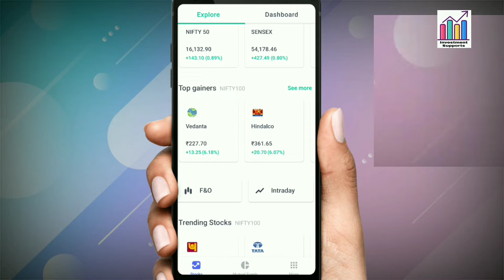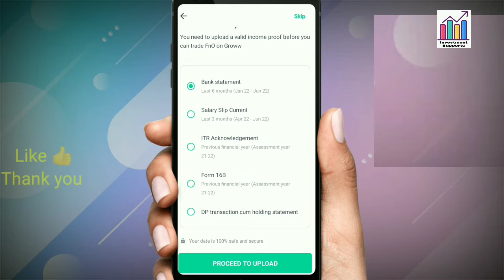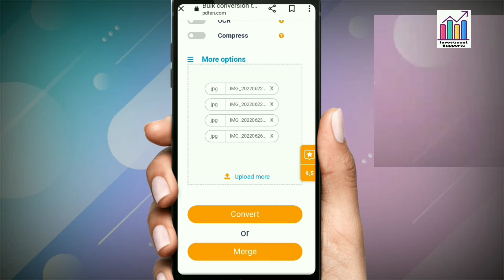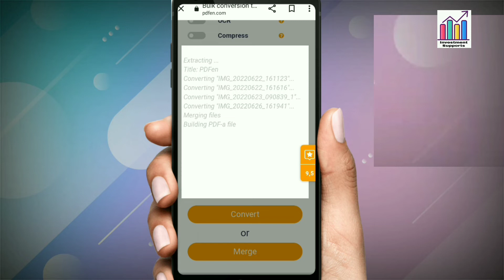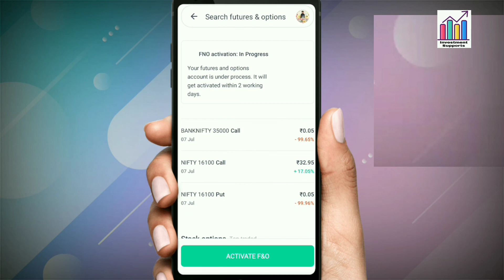groww futures and options activate | students F&O activate कैसे करें?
groww futures and options activate |  students future and options available कैसे करें?
I hope this video is helpfull 👈 thank you 😊 by investment supports

Your querys👇
1)groww autopay charges
2)groww app permanently delete kaise kre
3)groww customer care number
4)groww demat account closure from
5)groww demat account number
6)how to close demat account
7)angel broking customer care
8)mutual fund  all charges
9)how to use groww app
10)how to change groww mobile number

Related queries 👇
how to activate futures and options in groww app |
groww app income proof upload |
How to upload income proof in groww |
Groww futures and options in groww |
Groww futures and options trading activate
futures and options activate कैसे करें? |
Futures and options activate in groww